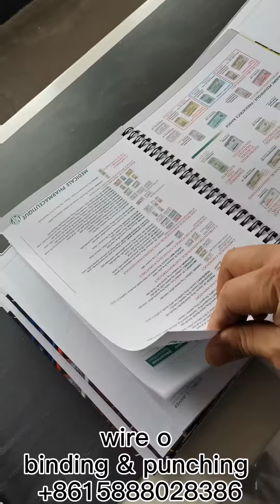China Wire o binding & punching machine PBW580s run in notebook factory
We are wire o & spiral machines manufacture  from China.
Wire o binding machine,spiral binding machine,paper punching,wire forming machine all could provide.